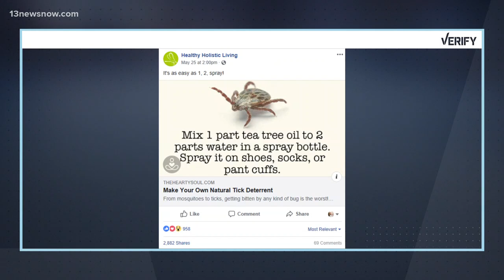VERIFY: Can tea tree oil repel ticks?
A viewer said she's seen posts on Facebook claiming tea tree oil can repel ticks. Our Verify team talked to the experts.